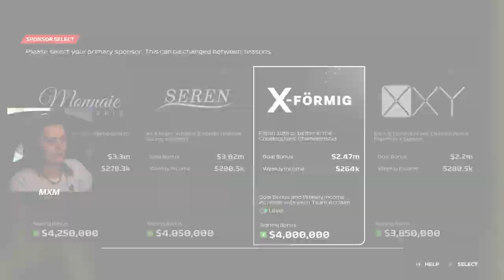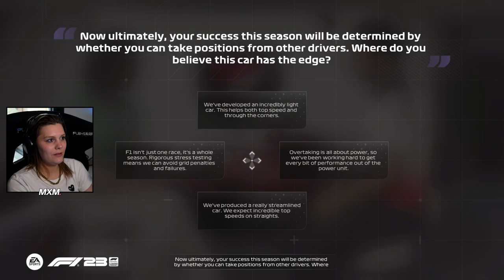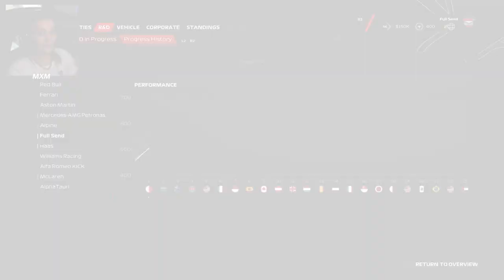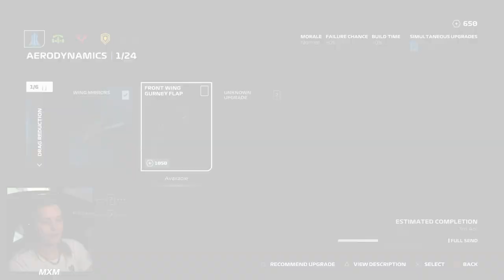F1 23 My Team Career! Part 1: START of F1 23 My Team Career Mode!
Hi All! Today is time for F1 23 My Team Career Mode Part 1! The START of our NEW F1 23 My Team Career Mode! Let's check it out! How HYPED are you for the NEW F1 23 Game?! Make sure to LIKE and Sub for more F1 23 information!

My Gear:
Keyboard: G915 Wireless (Tactile/Brown)
Mouse: G502 PRO X
Mousepad: Powerplay & G840 XL
Headset: Logitech G PRO X
Race Wheel: Logitech G PRO Wheel & Pedals

- 4K60 Pro Capture Card
- Stream Deck
- Key Light
- Multi Mount + Flex Arm Kit
- Cam Link
- Wave DX Mic